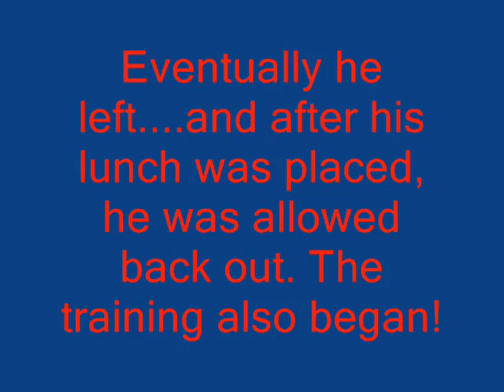SDZ Pandas May 10th 2011.wmv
Bai Yun was eating and looking Radiant. Gao was eating and looking cute. Yun Zi slept and later went 'to school'.  Another fun visit with the Bamboo Bears at the SDZ on May 10th 2011.